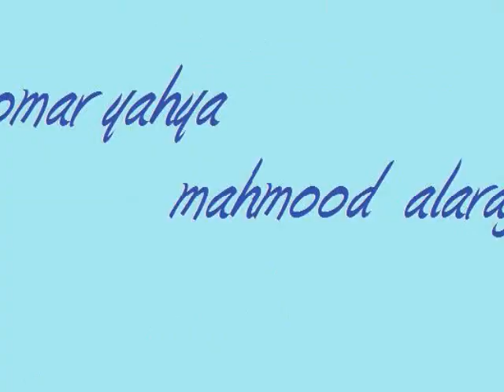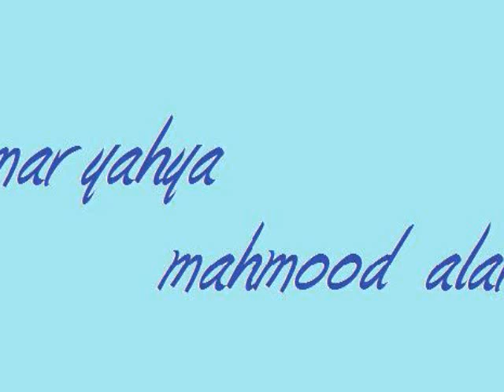omar yahya turmosaya